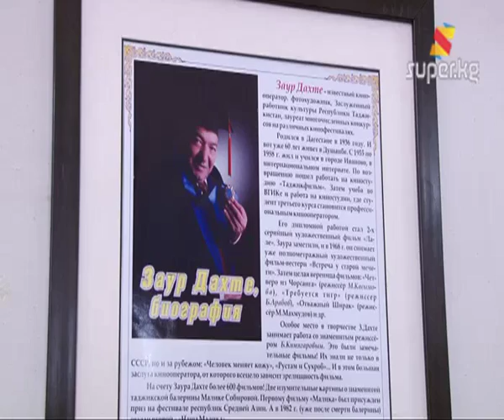Тажикстандын өнөр ээлери Кыргызстанда (Архив 21-01-2013)